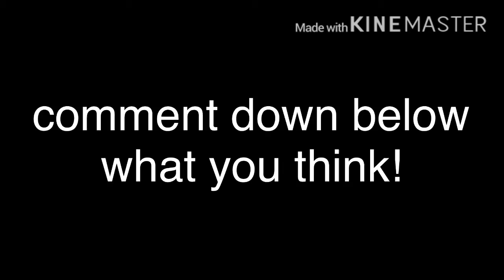weird thing in testing A!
so i was just enjoying the leopard update when this cheetah apeares on pr, everyone surrounded it and I said "these cheetahs are broken XD!", it got worse... I tried hunting and I couldn't. the lions neither... the cheetah started running but not moving... then it stopped and started turning around... and the lion started glitching and couldn't run... dev? hacker? glitcher? exploiter? I'm VERY confused...